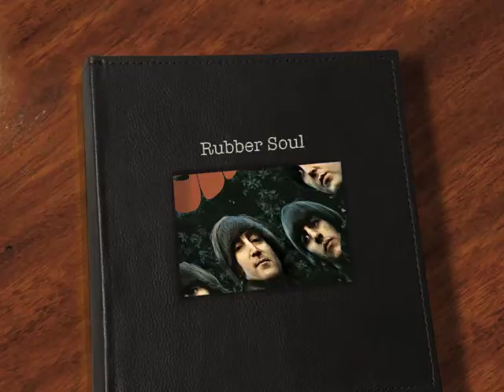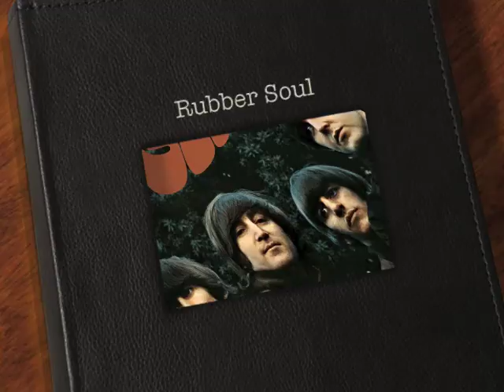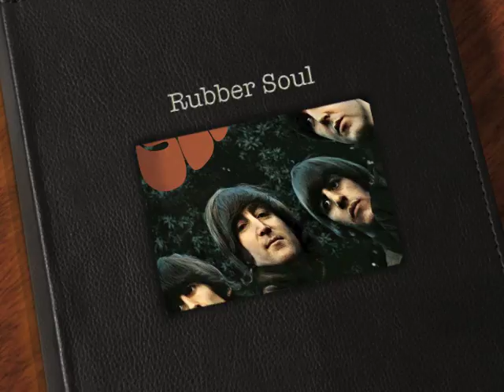Rubber Soul Podcast